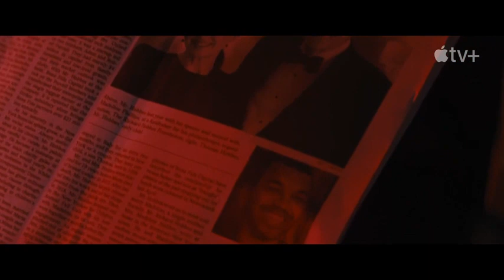Sharper (Official Trailer) 2023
A con artist takes on Manhattan's billionaires.